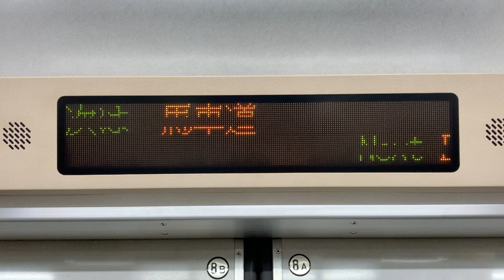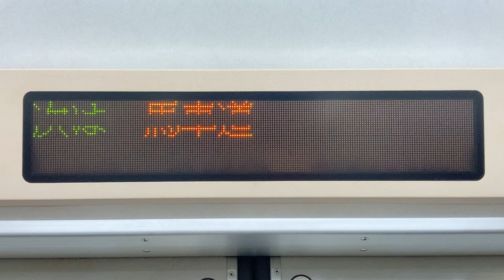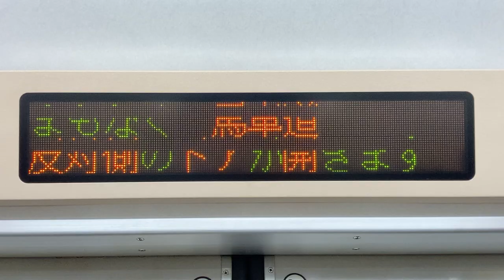東京メトロ 営団7000系 LED車内案内表示器 7532号車